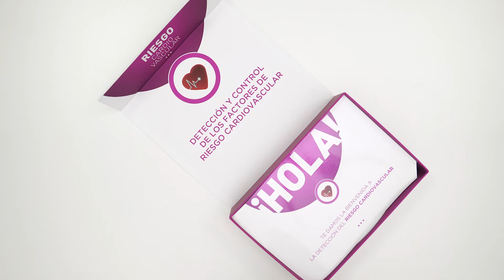Campañas de salud para tu farmacia - fedefarma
Desde fedefarma ofrecemos 4 campañas de salud anuales para promover la salud durante un mes y ayudar a crear hábitos que mejoran el bienestar de los pacientes.
Desde la farmacia podrás completar la actividad sanitaria, potenciar la atención y el consejo a tus pacientes.
Las farmacias de la cooperativa que se inscriban a las campañas de salud recibirán un kit que incluye material formativo y de apoyo a la atención, tanto virtual como físico.